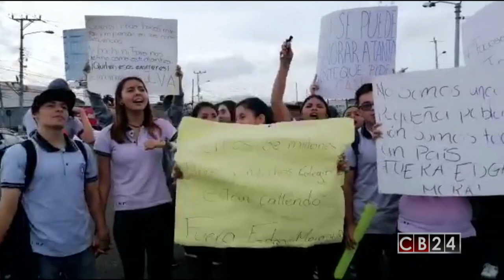Presidente de Costa Rica se reunió con estudiantes que se oponen a medidas de gobierno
Con un diálogo, así intentó el gobierno poner fin una  manifestación de estudiantes en las inmediaciones de la Casa Presidencial de Costa Rica.

Los estudiantes de los Liceos Rodrigo Facio y del Dr. José María Castro Madriz se presentaron a primera  hora de este viernes para expresar su oposición contra la educación dual y de la gestión del ministro de Educación, Edgar Mora y el uso de drones.

En la reunión con el presidente Alvarado los estudiantes aclararon sus dudas sobre la implementación de las denominadas de la pruebas  de Fortalecimiento de Aprendizajes para la Renovación de Oportunidades, también conocidas  como pruebas FARO.

El mandatario costarricense se reunió  y se comunicó este viernes con diferentes grupos que se han manifestado, entre ellos estudiantes de zonas rurales.

De acuerdo con el gobierno el 97,2% de centros educativos impartieron  lecciones con normalidad este viernes.

Redacción CB24

24 Horas conectados con la información